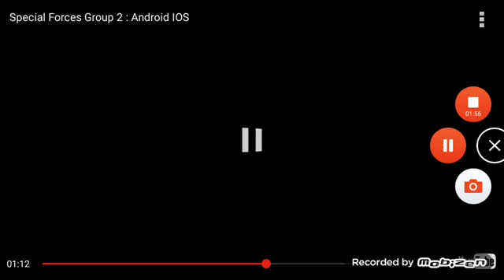Special forces group 2